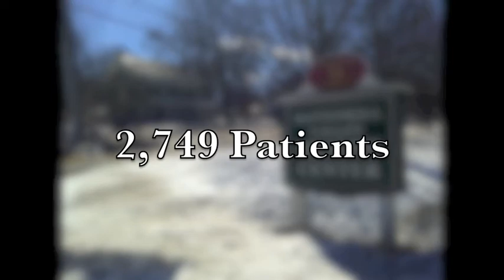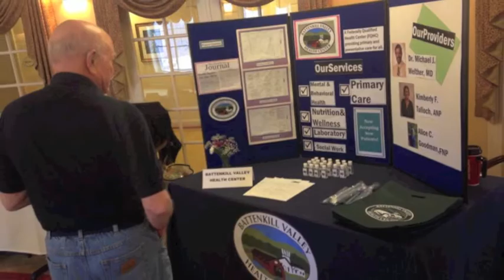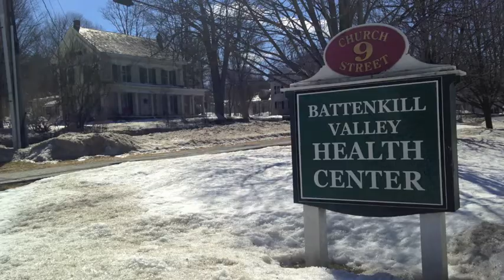Battenkill Valley Health Center 2015